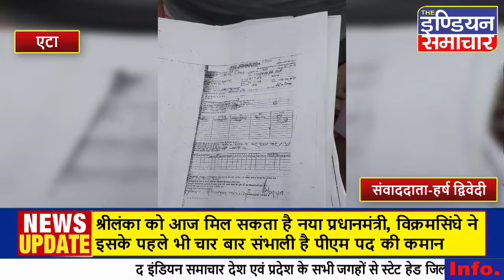एटा में अवैध अतिक्रमण पर फिर चला बाबा का बुल्डोजर